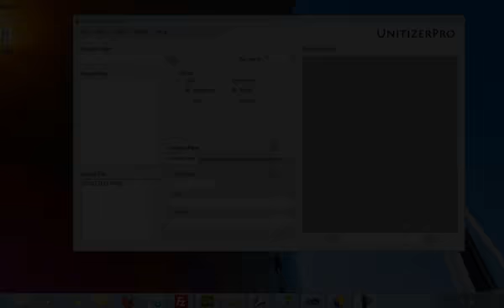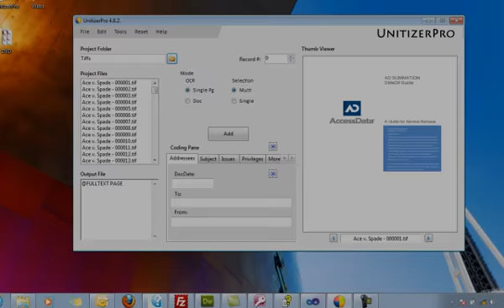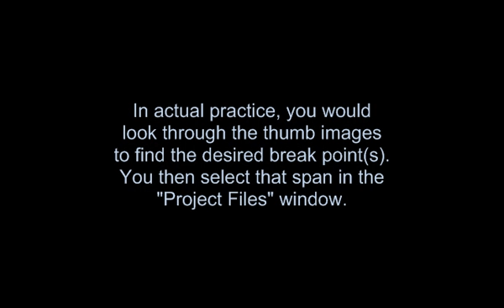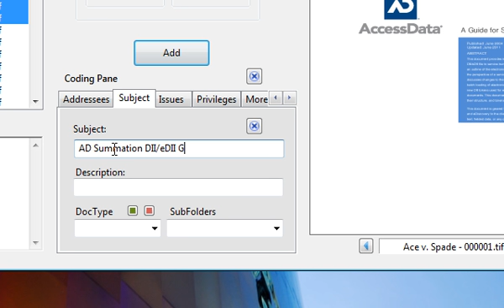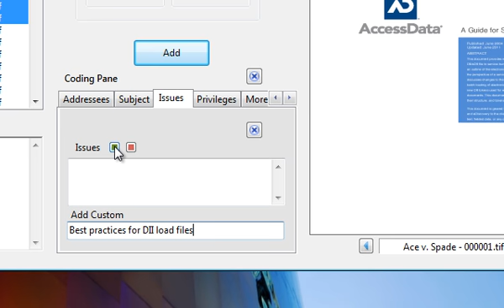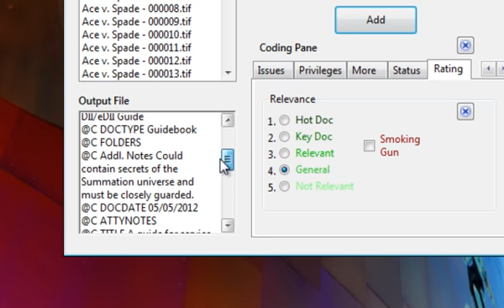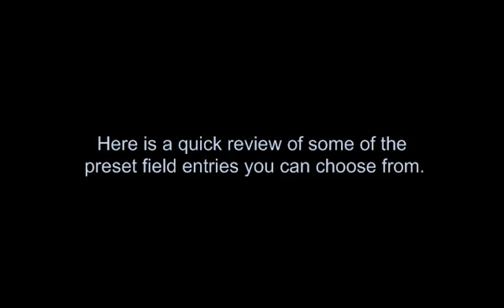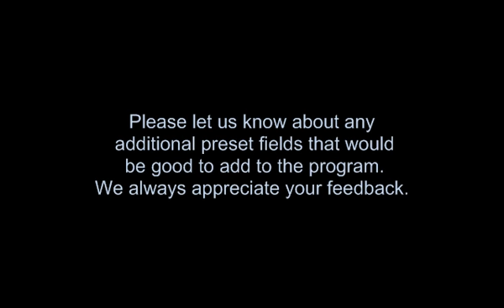UnitizerPro: Closeup - The CodingPane (v.4.8.2.)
UnitizerPro is a DII load file generator for Summation. It has many additional powerful features including customizable field coding, image viewing, forensic grade magnification features, world class tools...